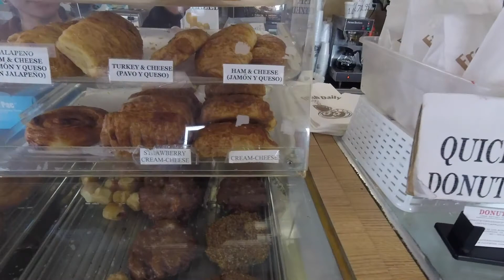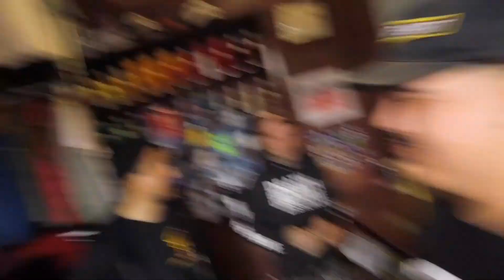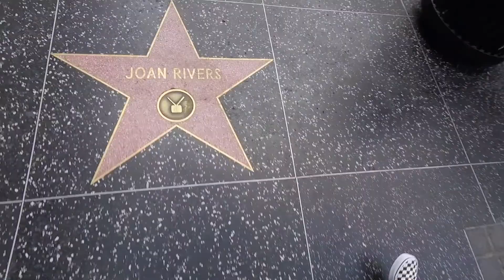BIRTHDAY VLOG!!!!! PT.2 MELROSE HOLLYWOOD BLVD - SATURDAY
Hey guys its The Young Filipino coming at you with a 3 day weekend vlog, its my birthday this weekend and to celebrate my girl and I went down south to LA / Riverside / San Bernardino area. I took my camera and vlogged my trip. This video is day two, SATURDAY. 1 day before my actual birthday. In this on we walk down Melrose Ave. and Hollywood Blvd. which are located in West Hollywood or WEHO. I Hope You guys enjoy my adventures!